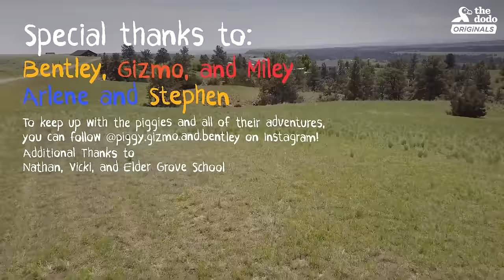Girl's BFFs Are Two Pigs — Who Act Just Like Dogs | The Dodo Kid's Best Friend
Girl's BFFs Are Two Pigs — Who Act Just Like Dogs | This girl is growing up with two pigs who are basically like big, very friendly dogs. They love to jump up on the bed for snuggles and go on adventures with their big sister 💚

To keep up with Gizmo and Bentley's adventures with Miley, you can follow them on Facebook and Instagram